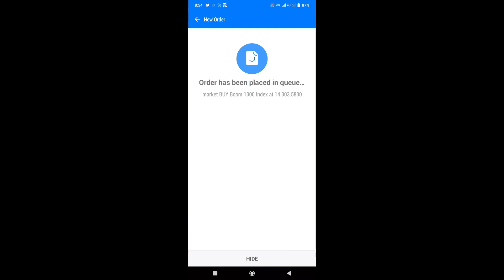boom and crash spike strategy|boom and crash scalping indicator|boom and crash catching spike#mt5